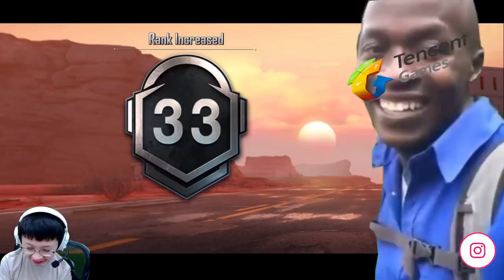AKHIRNYA SKIN ULTIMATE AUG KELUAR!! LANGSUNG BAKAR UC MAX LEVEL AUG & GROZA!! UPGRADE SEMUANYA!!